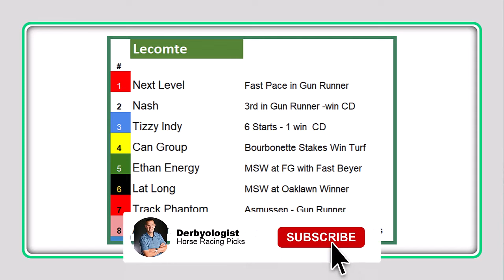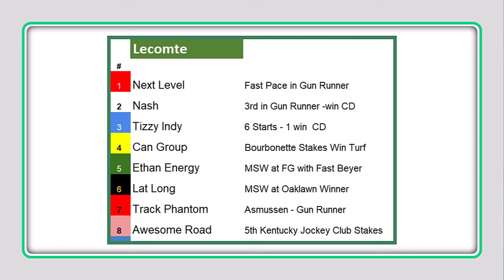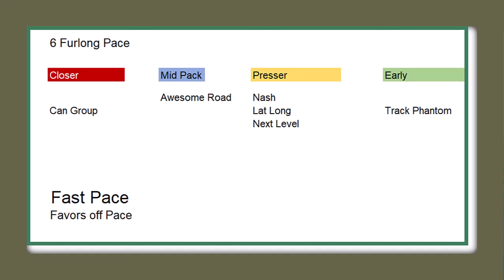Lecomte Stakes Preview 2024 Fair Grounds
Preview of the 2024 Lecomte Stakes from the Fair Grounds.  Nash and Track Phantom headline this Kentucky Derby 2024 Ponts race. Fair Grounds stakes racing.  One Mile and One Sixteenth.

00:00 Introduction
01:04 Lecomte Field 2024
04:29 Track Phantom wins Gun Runner
05:27 Ethan Energy

2024 Saturday Racing Notebook - 📝 - Selections and Information on Thoroughbred Racing Biggest Days - Get on the list! 📒